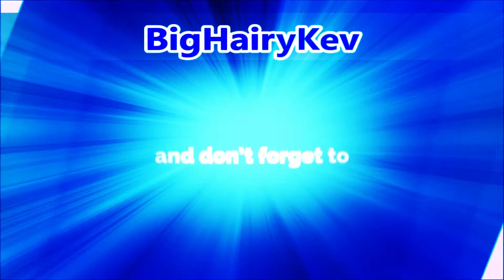Destiny 2 Black Armory GamePlay 2 - Tower & EDZ Casual